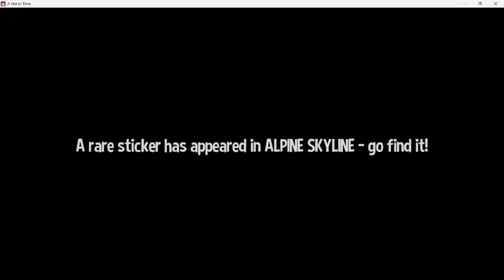A Hat in Time Seal DLC Gameplay [No Commentary]. Boat Adventure!!!